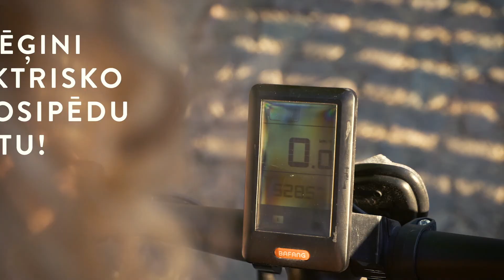Pamēģini elektrisko velosipēdu!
Lai iepazīstinātu vidzemniekus un reģiona viesus ar elektriskā velosipēda iespējām un ērtībām, no 14. augusta līdz 28. augustam Valmierā un Cēsīs būs pieejami pieci elektriskie velosipēdi bezmaksas izmēģinājuma braucieniem. Cēsīs velosipēdi būs pieejami Pils laukumā 1, savukārt Valmierā – Cēsu ielā 4, laukumā pie Vidzemes Augstskolas.

Elektrisko velosipēdu izsniegšanas punktu darba laiks abās pilsētās – katru dienu no plkst.10.00 līdz plkst.18:00.

Būtiski atzīmēt, ka elektriskais velosipēds ir īpaši ērts braucamrīks gados vecākiem cilvēkiem, kā arī ir piemērots tiem, kuriem ir veselības problēmas (piemēram, traumēti ceļgali u.tml.).

Iniciatīva tiek īstenota Eiropas Savienības līdzfinansētā projekta “MARA” ietvaros, pievēršot iedzīvotāju uzmanību alternatīvam pārvietošanās līdzeklim, kas joprojām Latvijā, tostarp Vidzemē, ir mazpazīstams un reti izmantots braucamrīks ikdienas mobilitātes nodrošināšanai.

Elektriskā velosipēda izmēģinājuma braucieni Cēsīs un Valmierā tiek organizēti Interreg Baltijas jūras reģiona programmas 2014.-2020.gadam projekta “Mobilitāte un pieejamība lauku reģionos - jaunas pieejas mobilitātes koncepciju izstrādei attālos lauku reģionos (MARA)” ietvaros. Projekta mērķis ir uzlabot mobilitātes pakalpojumu pieejamību un kvalitāti lauku reģionos. Tā īstenošanā iesaistījušies 12 partneri no 9 reģioniem, Latvijā projektu īsteno Vidzemes plānošanas reģions. Vairāk informācijas par projektu (angļu valodā) un (latviešu valodā).